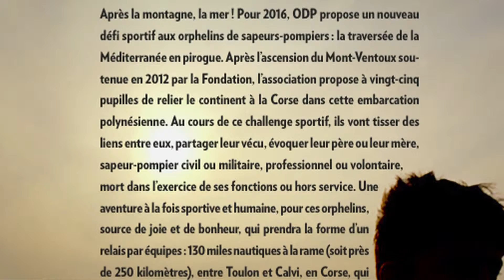L’odyssée solidaire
Après la montagne, la mer ! Pour 2016, ODP propose un nouveau défi sportif  aux  pupilles orphelins : la traversée de la Méditerranée en pirogue. Après l’ascension du Mont Ventoux déjà soutenue en 2012 par la Fondation d’entreprise OCIRP, l’association propose à vingt-cinq pupilles de relier le continent à la Corse dans cette embarcation polynésienne. Cette aventure à la fois sportive et humaine prendra la forme d’un relais par équipes : 130 miles nautiques à la rame (soit près de 250 kilomètres), entre Toulon et Calvi en Corse, avec le soutien renouvelé de la Fondation.